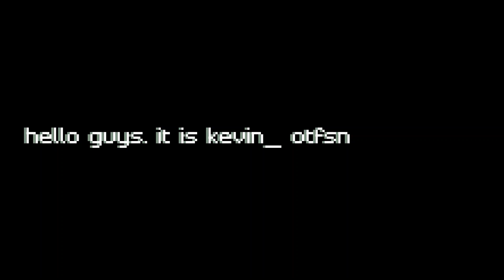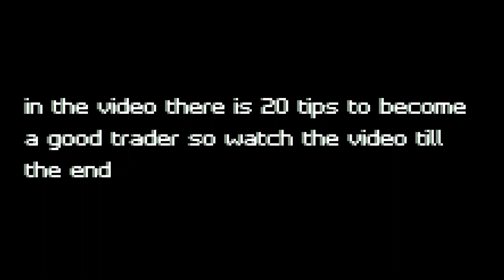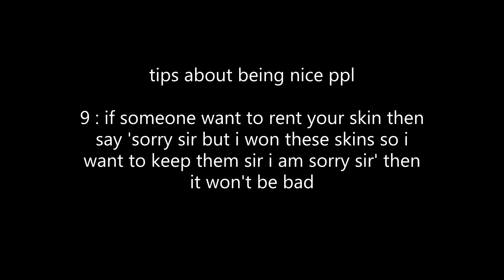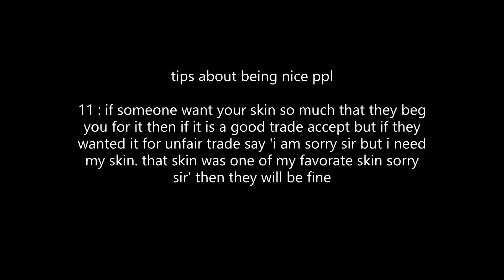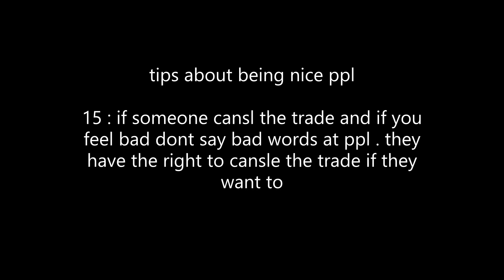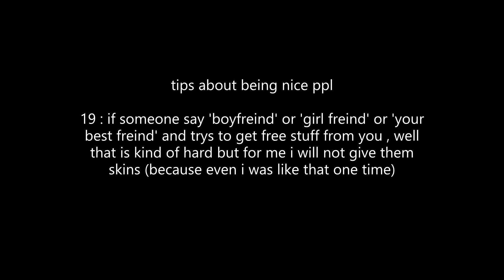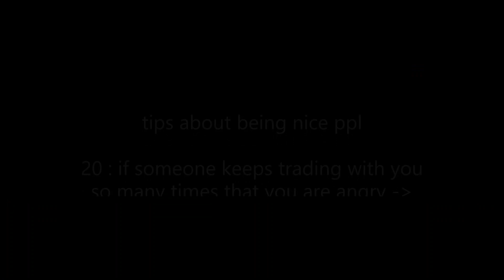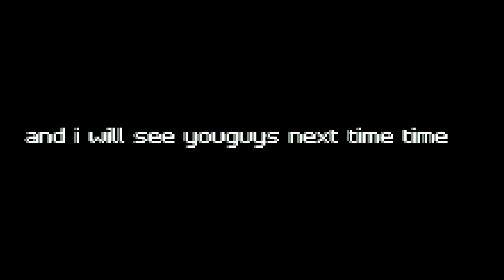krunker worst trade history | ep3 | trade history book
if you want to be good trader watch this video till the end
this video is about my worst trades in krunker

in this video it is about how to be good trader and get stonks

join krunker bunker
krunker bunker discord:

music from : rolling sky lvl music